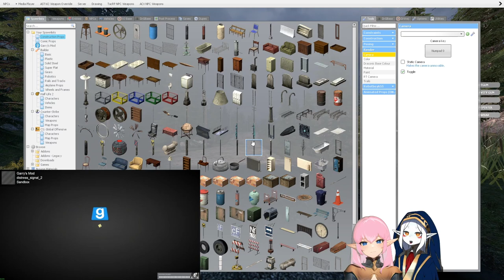Gmod: ____, distresss_signal_1 and distress_signal_2, other maps